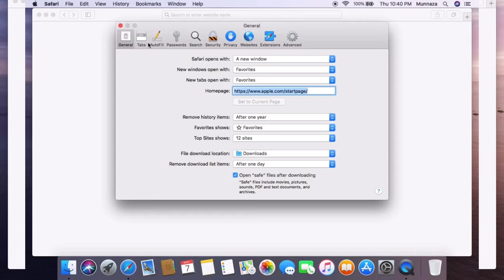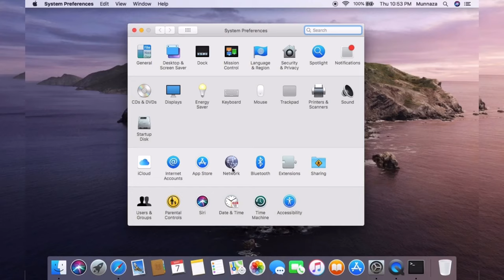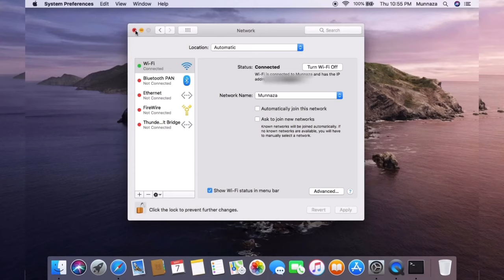how to fix mac not loading certain websites macos catalina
how to fix mac not loading certain websites macOS catalina and safari not loading pages on MacBook.

If only one webpage or website isn't working on your macbook, then you can remove data related to that site to see if it fixes the issue. Use these steps to remove cookies, cache, and other data stored by Safari for a specific site:
1. Go to Safari
2. Then Choose Preferences from Drag down menu.
4. Select the Privacy Option.
5. Tap Remove under the privacy option.